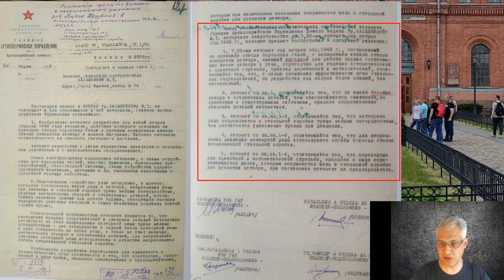разбираем мифы о Калашникове. Миф 4: патент на конструкцию автомата Калашникова АК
К 105-летнему юбилею Михаила Тимофеевича Калашникова, родившегося 10 ноября 1919 года, разбираю несколько самых популярных мифов о нем и его оружии.
В последней серии вы узнаете о существовании патента (точнее, авторского свидетельства), выданного Михаилу Калашникову в 1952 году на конструкцию его автомата АК (АК-47 до принятия на вооружение)